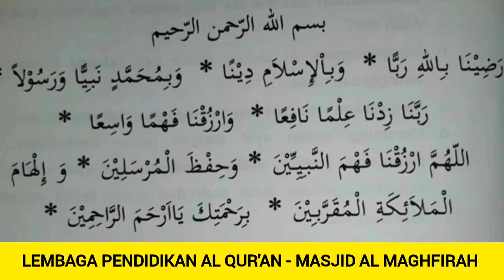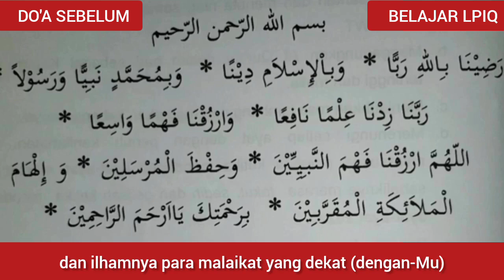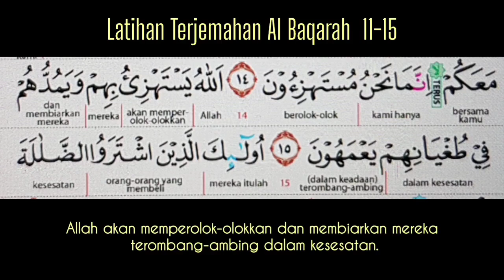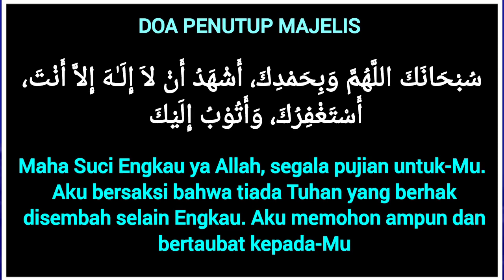PENGANTAR LATIHAN TERJEMAH AL-QUR'AN LPIQ MASJID AL MAGHFIRAH AL BAQARAH AYAT 11-15.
Al Qur'an sebagai hudan/petunjuk tidak mungkin dapat di amalkan, tanpa pemahaman
terlebih dahulu. Jalan pintas tanpa memahami langsung mengamalkan, terbukti terpuruk.

MELALUI KEGIATAN PELATIHAN MEMAHAMI AL QUR'AN 30 JUZ' sekaligus untuk meramaikan Masjid dan menyelamatkan anak cucu kita agar menjadi generasi Qur'ani YANG MENAMBAKAN KESELAMATAN di DUNIA maupun di AKHIRAT.

DKM, MASJID AL MAGHFIRAH